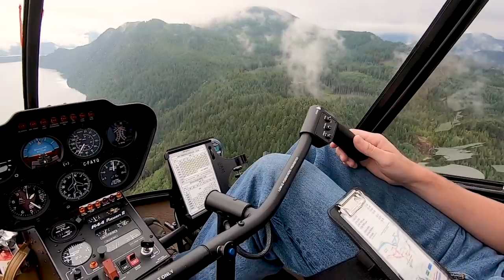WHY TRAIN IN CANADA vs. USA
I take you through one of our students journey to getting his license in Canada and then converting back to the FAA license in the USA.  Cost wise it works out pretty similar to getting your license in the US if you come to Canada and do your training here and then convert back to the FAA license.  However here in Canada with us you will get much more advanced training with more experienced pilots in more diverse terrain.
We mostly fly the Guimbal Cabri G2 but we also do conversions on the Robinson R44 and Robinson R66.
If you would like more info about our training program and the conversion process you can visit: